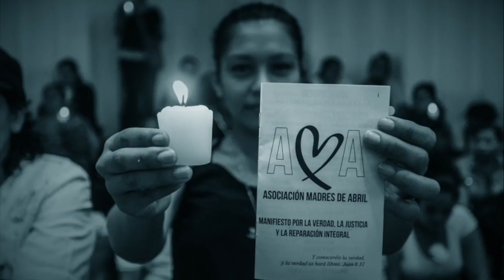🗣🎶Luis Enrique Mejía Godoy le canta a las Madres de Abril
En su nuevo tema musical "AMA" el cantautor nicaragüense Luis Enrique Mejía Godoy le rinde homenaje a las madres de las víctimas de la represión del régimen orteguista.